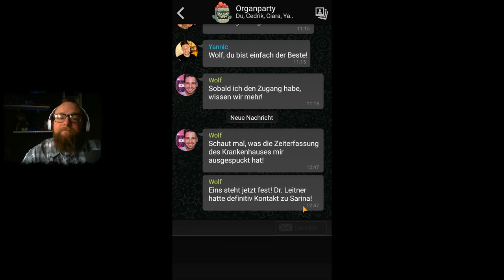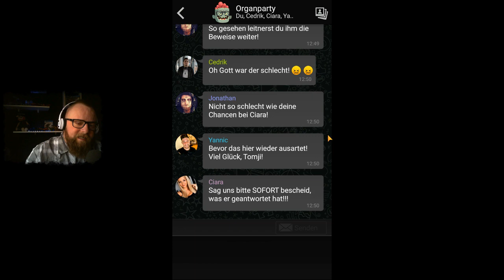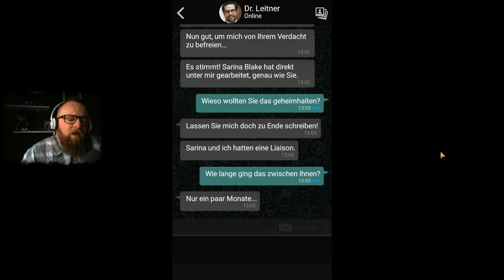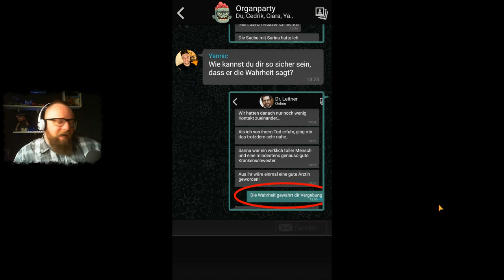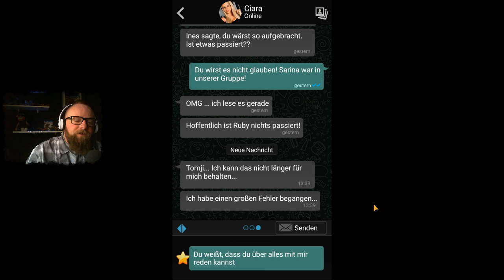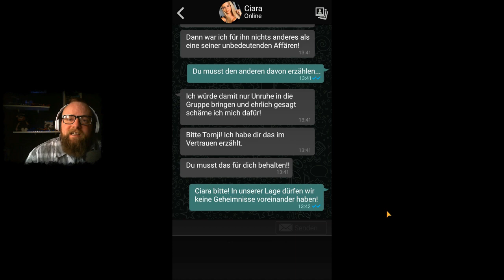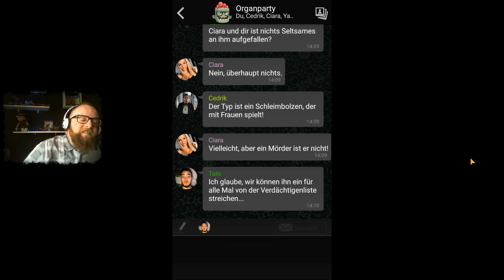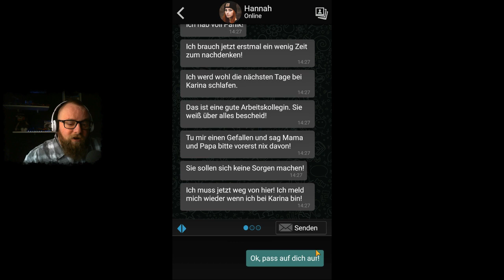THE SIGN - GHOST DIMENSION 👻 036 - Der alte Sack